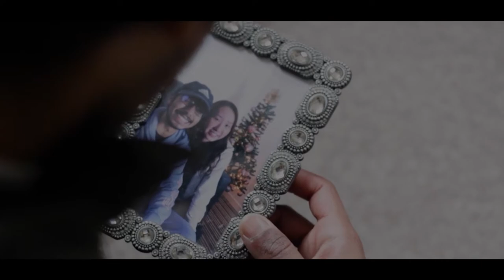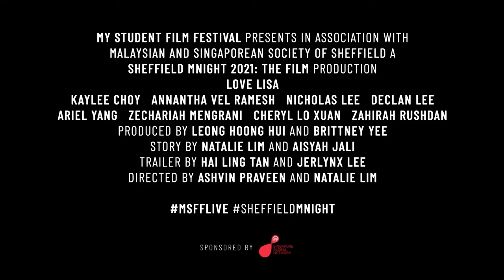"Love, Lisa" trailer by University of Sheffield // MSFF 2021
Introducing University of Sheffield's short film in MSFF - Love, Lisa

How exactly do you define love? For Damien, he always tries his very best to make his girlfriend, Lisa, happy. But what do you do when you realise that the love you thought you’re conveying is just retribution for your past actions? Can Damien seek forgiveness or will he have to suffer for the rest of his life?

Will be streamed on June 26th!

MSFF is the first-ever virtual Malaysian Student Film Festival scheduled for a Livestream showcase in June 2021. For the past years, many Malaysian student societies in universities all over the UK (and Ireland) have participated in Malaysian Night, a theatrical production celebrating traditional cultural art forms such as dance and music. This year, students will have the chance to showcase 15 - 40 minute films in our virtual event. Varying awards judged by external experts in the film and theatre industry will be celebrated on the last day of the festival. It is MSFF’s hope to not only give students a chance to translate traditional MNights into a different medium but also to let these films be a portfolio of well-made student films relating to Malaysian culture.

Purchase your weekly event tickets today OR buy a pass which allows you full access to ALL 12 films and the Award Closing Ceremony!